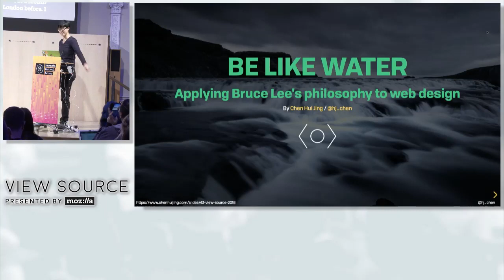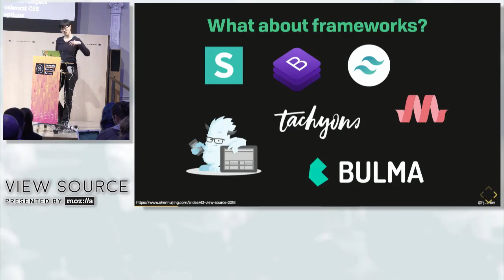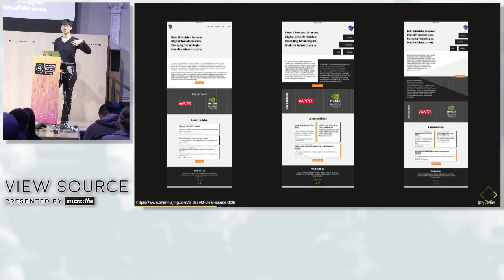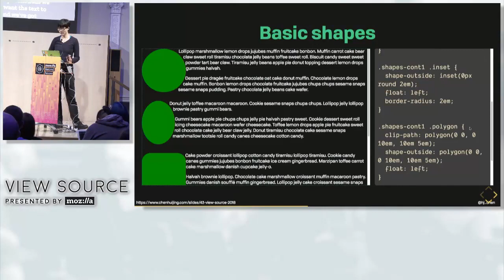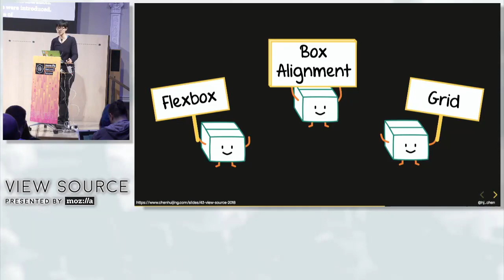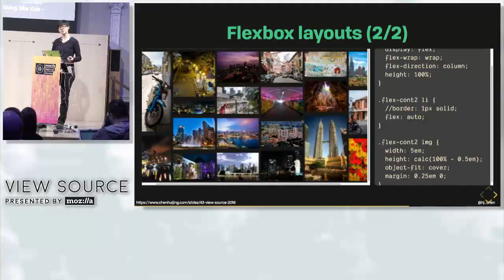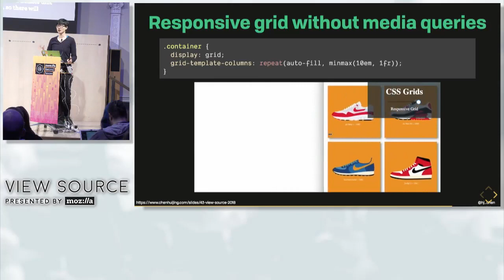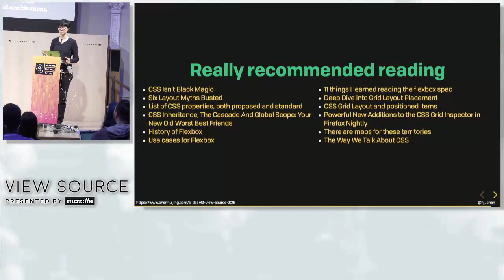View Source 2018 - Hui Jing Chen - Be like water Applying Bruce Lee's philosophy to web design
The web is a medium unlike anything we've seen before. It is interactive and dynamic, and we need to embrace its nature instead of fighting it. Modern CSS allows the same code-base to result in designs that morph and adapt based on the context in which they are viewed. Since browsers are being updated and changing all the time, adaptability becomes key. To change with change is the changeless state, a mindset that is well suited to designing for the web.